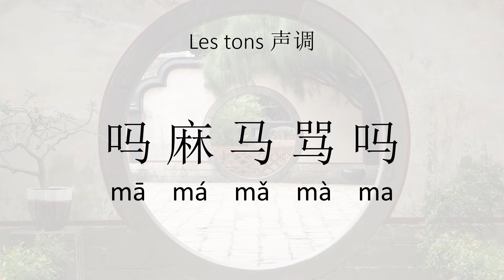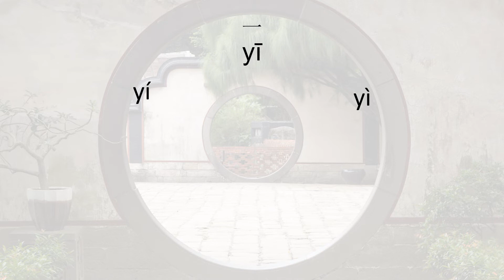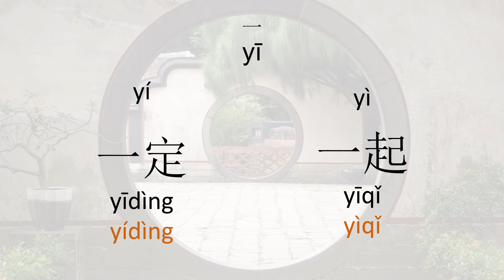Les changements de tons en chinois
同学们好，
Aujourd'hui, parlons des tons.